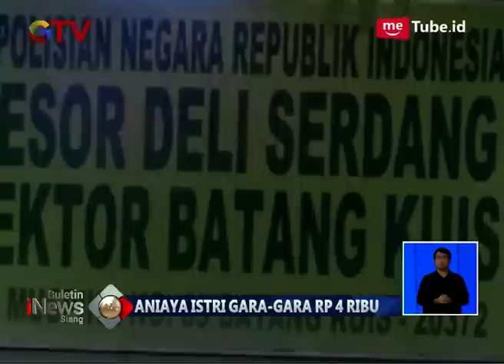Sepele!! Cekcok Gara-gara Uang Rp4 Ribu, Suami Tega Tusuk Istri Hingga Kritis - BIS 06/04